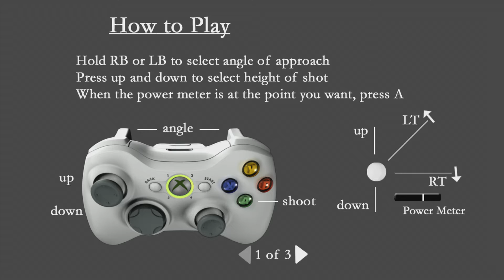Beer Pong (1/24/2011)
Official description: Play Beer Pong with your friends! Either test your skill against a computer, or play with up to 4 players in a two on two match. Cup and drink counter will keep track of how many shots you've sinked as well as how many drinks you've had. Trickshot lets you test your skills against different style cups like a champagne glass or shot glass!

RELEASE DATE: 1/24/2011
DEVELOPER: Utopioneer Games
GENRE: Sports & Recreation